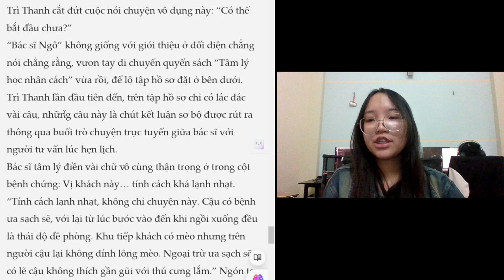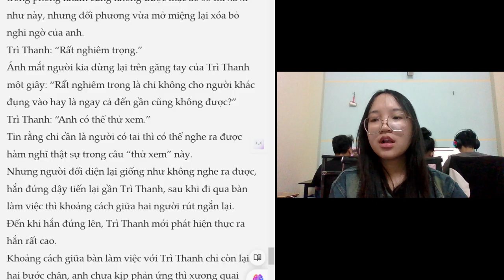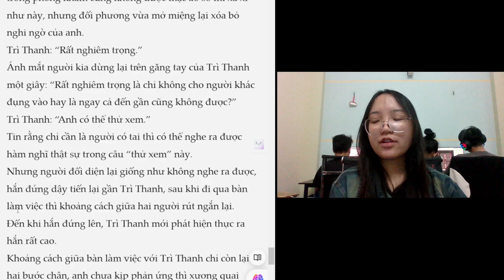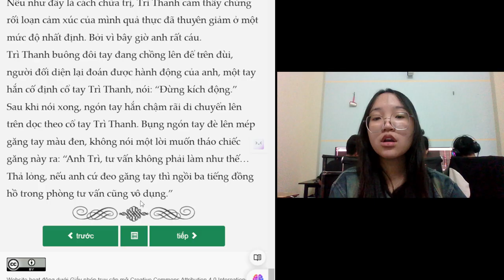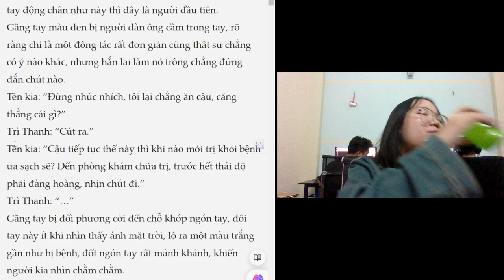Read a book with me: chapter 3 dangerous personality part 4